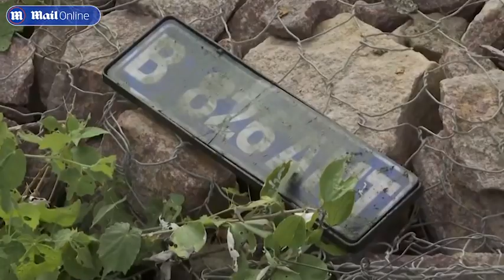Tragedy in South Africa: Bus plunges into ravine killing 45 people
Tragedy in South Africa: Bus plunges into ravine killing 45 people with one survivor. The bus was carrying pilgrims travelling from Botswana when it crashed into a barrier and caught fire moments before plunging...

Horror bus crash leaves 45 dead with girl, eight, as the sole survivor after South African coach plunged off a bridge into a ravine before bursting into flames

A horror bus crash in South Africa has left 45 dead and only one survivor, an eight-year-old girl, who is being treated in hospital

The bus plunged into a ravine after the driver lost control and collided with barriers on a bridge in the northeastern province of Limpopo, the transport ministry said.

It landed on a rocky surface some 50 metres below the bridge, known as the Mamatlakala Pass, before bursting into flames, according to reports.

The passenger bus was transporting pilgrims from Botswana, a country in Southern Africa, to Moria, a town in Limpopo, for an Easter weekend church service.

Rescue operations continued late into this evening, as some bodies were burned beyond recognition, others trapped inside the debris and scattered on the scene, Limpopo's Department of Transport said.

The bus had a Botswana licence plate, local authorities said, but the nationalities of the passengers was still being checked.

Transport Minister Sindisiwe Chikunga, who visited the crash site, sent her condolences to the bereaved families and the Botswana government.

'I am sending my heartfelt condolences to the families affected by the tragic bus crash, near Mamatlakala. Our thoughts and prayers are with you during this difficult time. With heightened alertness, we continue to urge responsible driving at all times as more people are on our roads this Easter weekend,' Chikunga said.

The minister added that the cause of the crash is under investigation.

The accident occurred on the major bridge linking two hillsides near Mmamatlakala, around 190 miles from Johannesburg.

While South Africa has one of the African continent's most developed road networks, it also suffers from one of the worst safety records.

Just hours before the crash, President Cyril Ramaphosa appealed to South Africans to take care when travelling during the Easter week.

'Let's do our best to make this a safe Easter. Easter does not have to be a time where we sit back and wait to see statistics on tragedy or injuries on our roads,' he said in a statement.

There were 252 deaths in crashes over the four-day Easter weekend in the country last year, according to reports.